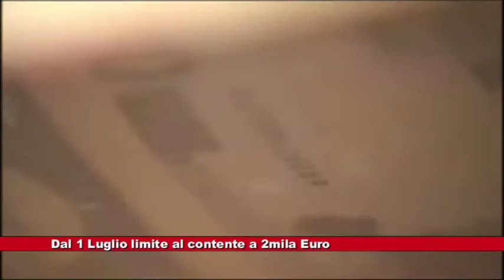# Limiti al contante a 2mila Euro 26.06.2020